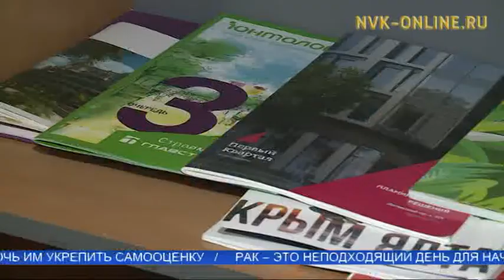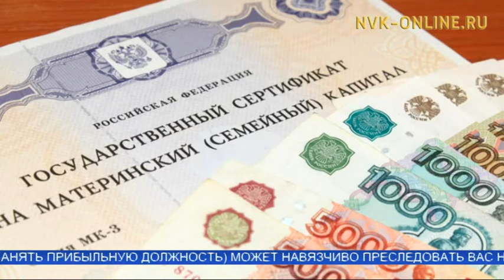Ипотека нөҥүө ылыллыбыт дьиэни атыылыахха сөп дуо?